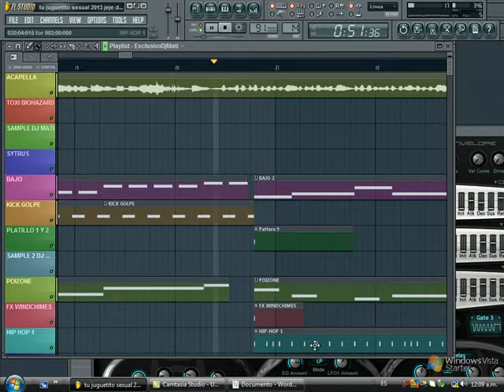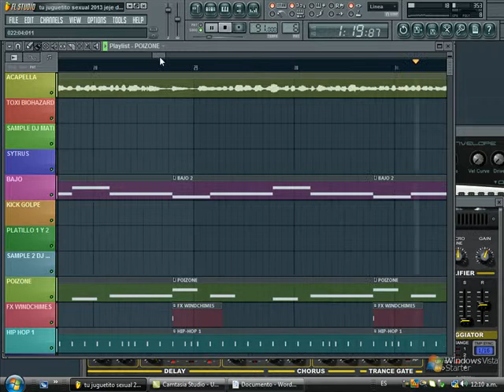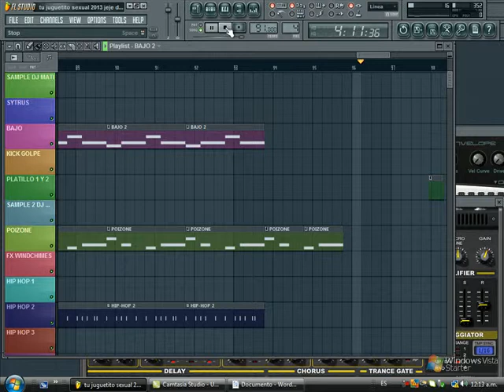tu juguetito sexual remix 2013 version hip-hop (pord by dj mati) arcangel ft galante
LINK DE DESCARGA GRACIAS POR AVERLO ESCUCHADO.!!
FACEBOOK AGREGAME O SEGUIME.!!
musicologo menes los de la nasa